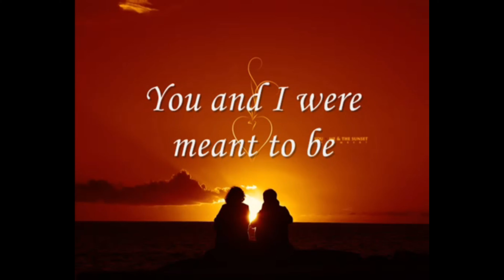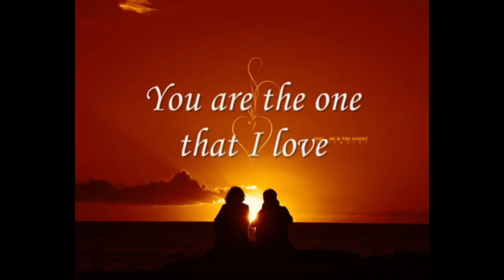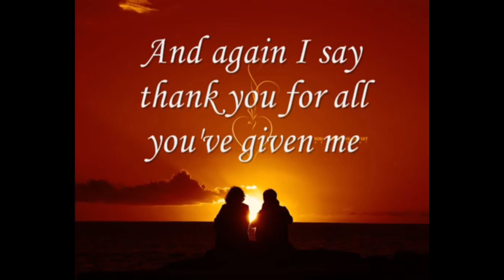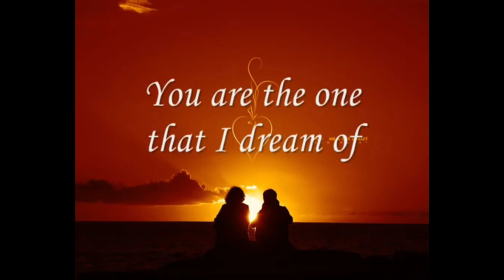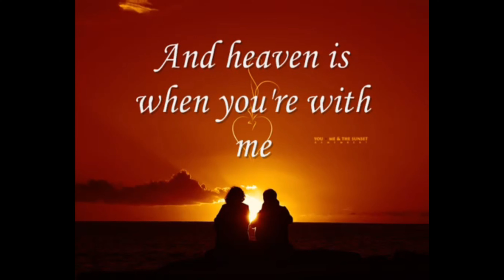HWA Pak Teddy